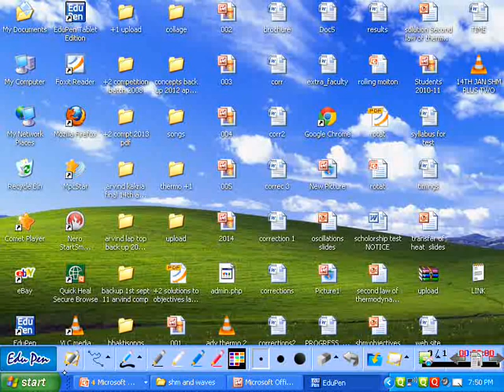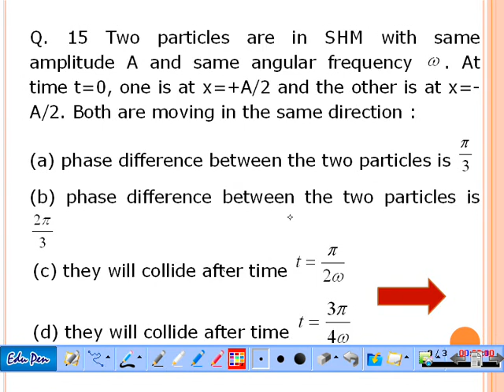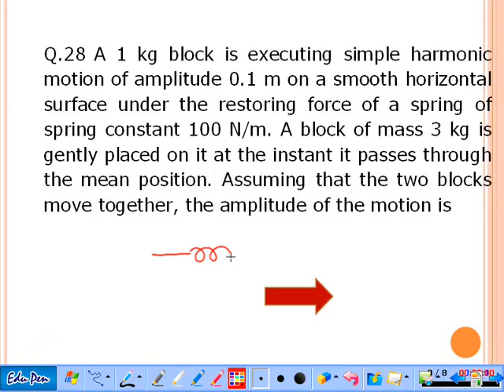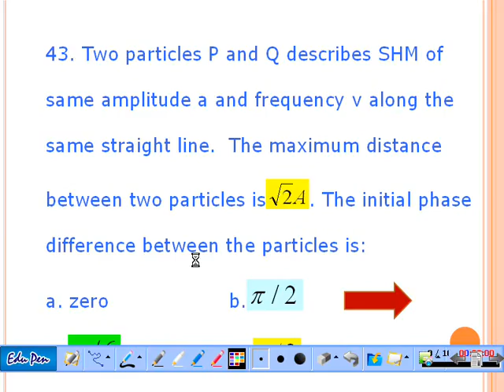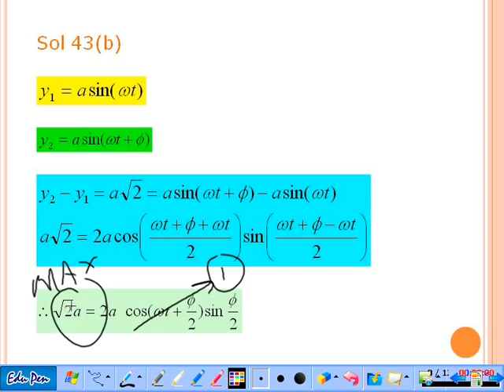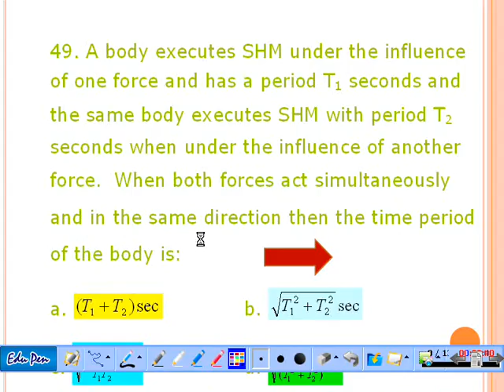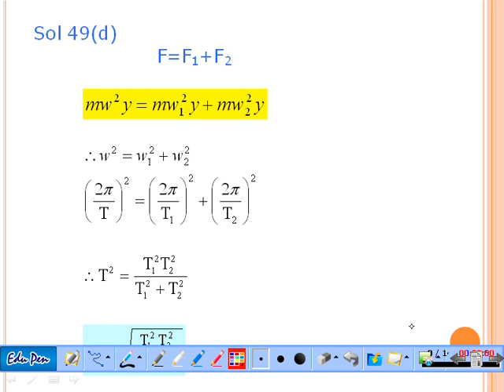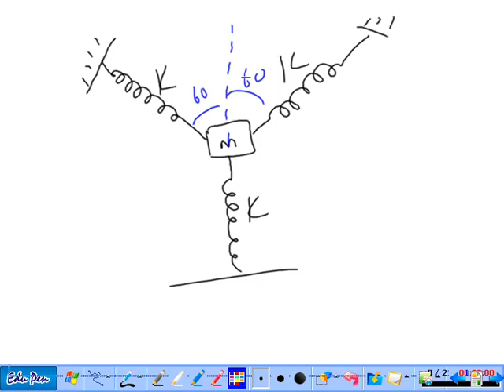Simple Harmonic Motion(SHM)